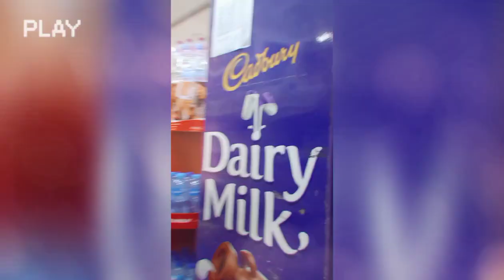Meetup with Worshipper Tehmina Tariq and Agape sister's |vlog 2| ~birthday celebration 🎂